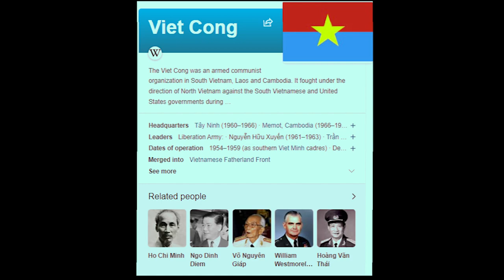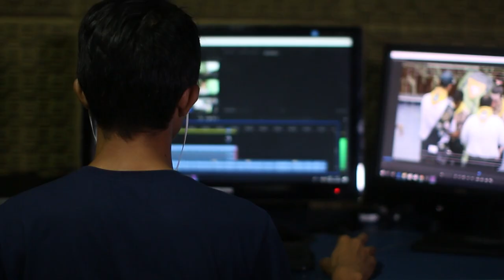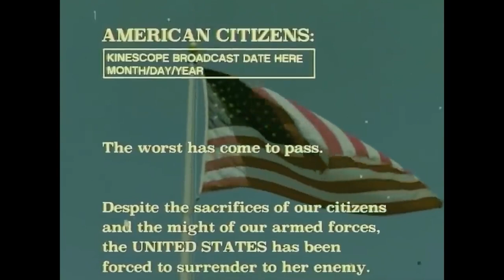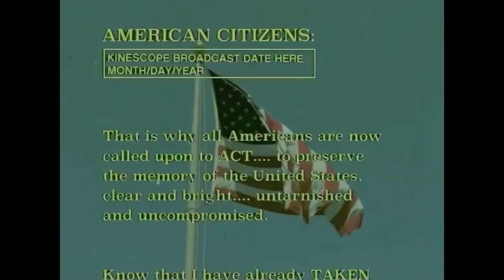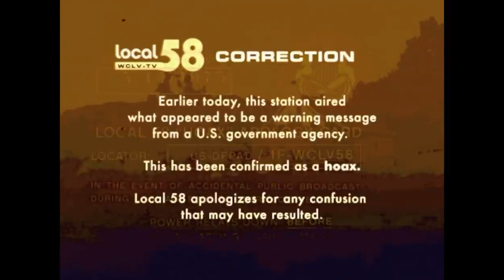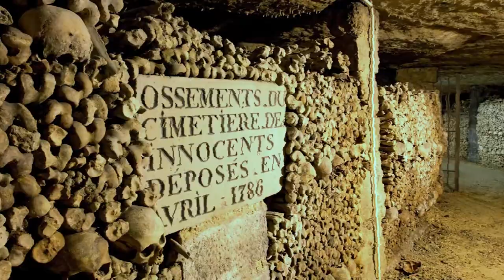Some of the Most CHILLING Videos Found on YouTube...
From dark U.S. military psychological tactics to footage of a man lost in a labyrinth, these YouTube videos will make you feel uneasy. About 3.7 million videos are uploaded to YouTube daily, including the most uncanny clips. However, not everyone knows of their existence. Here are some of the most chilling videos found on YouTube.

0:00 Vietnam Ghost Audio Backstory
0:47 Vietnam Ghost Audio
4:34 Pencil Face Backstory
4:59 Pencil Face
8:18 American PSA Backstory
8:51 American PSA
11:41 Lost Man Paris Catacombs Backstory
12:41 Lost Man Paris Catacombs

CREDIT:
Uploaded by: vVfæph Sinucidere

Uploaded by: SCADshorts

Uploaded by: LOCAL58TV

Uploaded by: InternetMysteries Archives